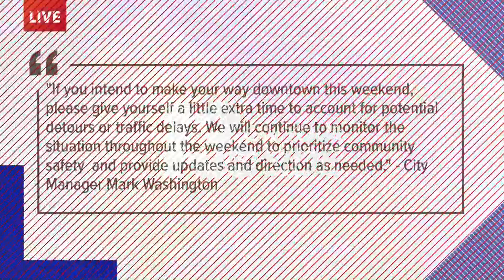Hundreds gather downtown Grand Rapids for 'Justice for Patrick Lyoya' rally Saturday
Saturday, the fifth straight day of rallies, lasted for hours. More are expected Sunday evening.